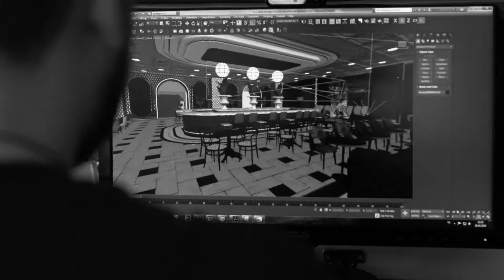CORPORATE VIDEO | INTERIOR | YALIN TAN AND PARTNERS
Created by Col-Lab.